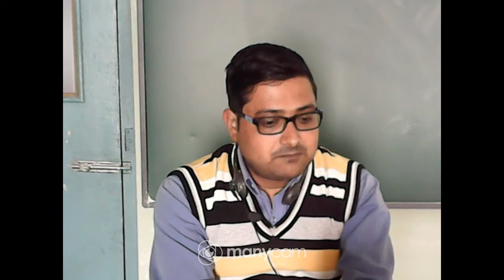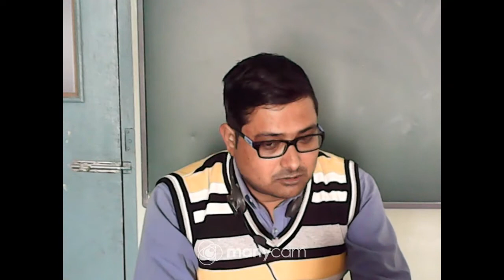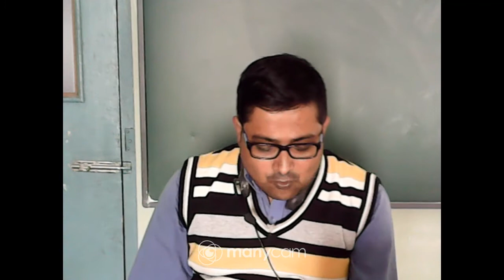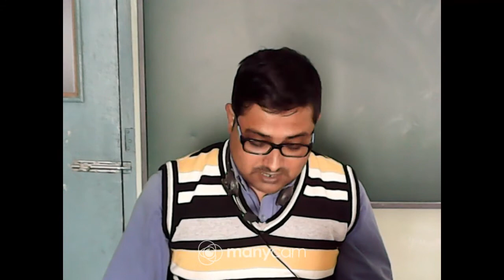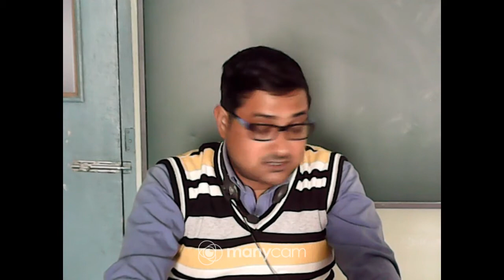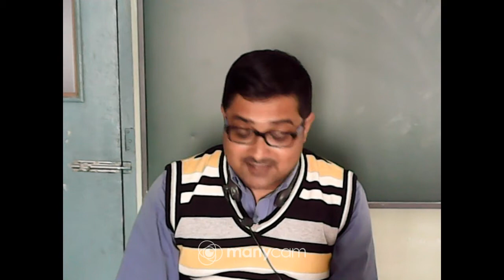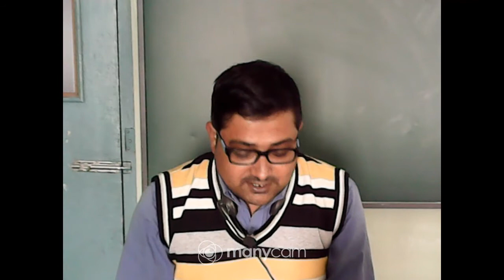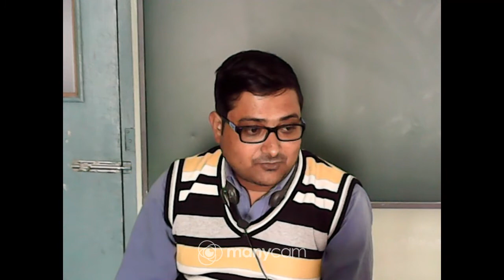CLASS XI ENGLISH LIVE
TEACHER : PARTHA SARATHI GANGULY